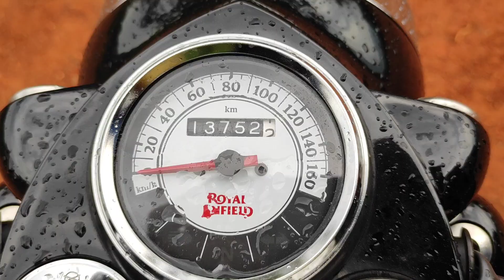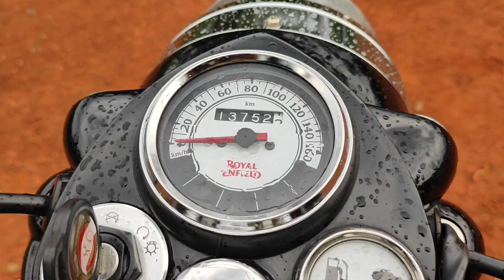BS6 classic 350 Gunmetal Grey/Detailed Review in malayalam/Bs6 classic ownership review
Here we go with an amazing Ownership Review For BS6 classic 350 gunmetal Grey

 Please watch and enjoy the video❤

1.BS6 Royal Enfield Classic
350 Gunmetal Grey
2.2020 bs6 classic 350 gunmetal grey
3.bs6 royal enfield classic 350 newmodel 4.automobile review
5.bullet review Malayalam
6.2020 bs6 royal Enfield upcoming models 7.2020 royal enfield classic 350
8. bs6 royal enfield classic 350
9.royal enfield bs6
10.royal enfield bullet malayalam review
11. bs6 bullet malayalam review
12.Royal Enfield Bike related
13.Bike review
14.classic350 vs standard 350
15. electra 350 malayalam review of bullet 350
16.ownership review classic 350 model 2020